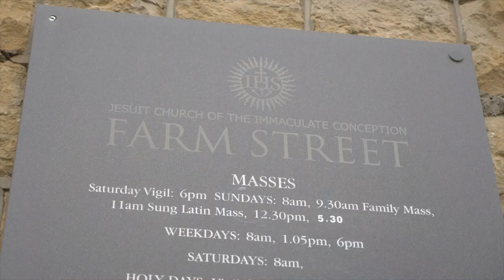Farm Street Church and the Homeless Jesus of Mayfair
In this video, Father Dominick Robinson, the Parish Priest of Mayfair, takes you on a tour of the Farm Street Church, where you will discover an amazing church with beautiful artwork. NEXT VIDEO - A WALK THROUGH MAYFAIR

Farm Street Church was founded in the mid-19th Century following the Catholic Emancipation Act and has since its founding had a long association with the arts.

And on this tour, you will explore the wonderful architecture of the church and see fabulous artworks, including a sculpture of Mother Mary, a 12' long canvas depicting the Last Supper, and a sculpture depicting Jesus as a homeless man.

If you enjoyed this video, then please consider leaving Sinead a Tip by clicking the THANKS button